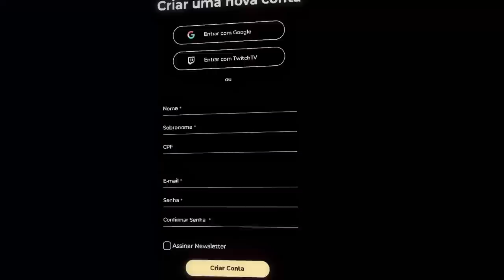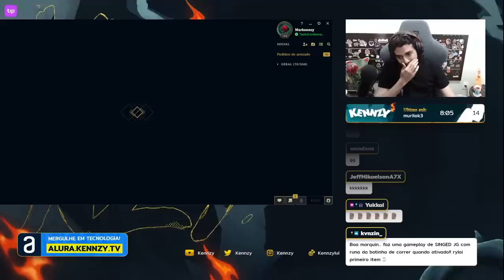O RETORNO DO DOUBLE CAMPO DE FIDDLESTICKS NA JUNGLE